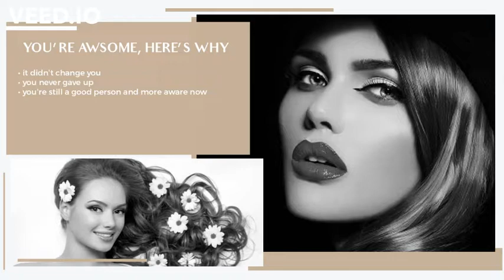You're Awesome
When your surviving hard times in life in most cases you may find yourself questioning your own integrity. Questioning who you are and why you wee victimized or targeted in the first place. At some point you might even become confused, trying to figure out why and how others can do the things their doing. Yet your still here, your still intact and your still good hearted. Yes you've bossed up and became more skilled defending yourself. You've learned how to survive sadistic and dark seasons within your life. You've also learned how to control your own triggers, traumas and aggression. Which brings me to the point, you were supposed to become dark, sadistic, mean, crazy and psychotic. Yet here you are living your life, learning and growing instead to letting others turn you into a monster. That is why your awesome, believe it!!!